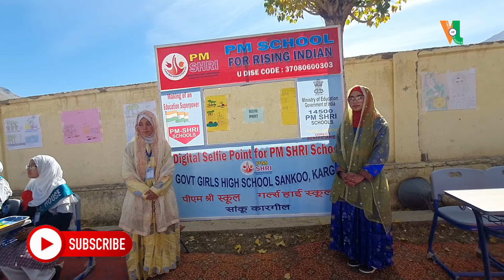Govt. PM Shri Girls high School Sankoo Organizes Annual Day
11th year of publication!📝

Pay and Support quality Journalism:

Name: Asgar

Bank Details:
Name: Voice of Ladakh
Bank: J&K Bank
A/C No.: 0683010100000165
IFSC: JAKA0KARLAL

Note: Voice of Ladakh is not responsible for the content of Advertisements included in the videos on this channel.

🔔 Stay Updated!